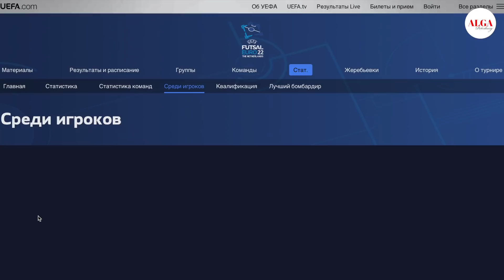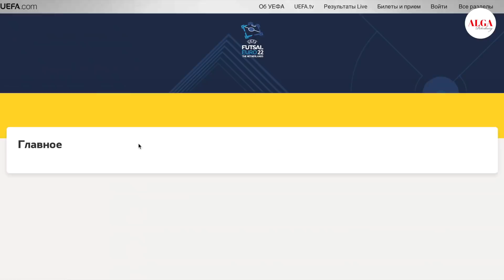Димаш - Новая Песня на канале, Казах на Голосе Украины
Димаш - Новая Песня на канале, Казах на Голосе Украины, а Биржан Оразов стал лучшим бомбардиром чемпионата Европы
Тема видео: Димаш - Новая Песня на канале, Казах на Голосе Украины
Ведущий: Иван Червинский
Язык видео: Русский